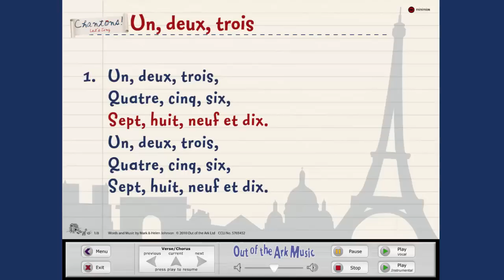Un, deux, trois [Chantons! - Tous Les Jours] - Words on Screen™ Original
Un, deux, trois by Mark and Helen Johnson
from Chantons! - Tous Les Jours